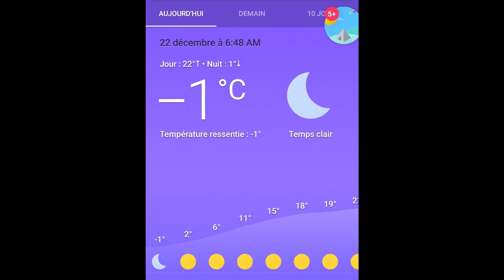Globos aerostáticos y amanecer en San Miguel de Allende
La helada mañana nos sorprendió con globos aerostáticos con quienes pudimos encontrarnos varias veces en nuestro recorrido desde la periferia hasta el centro de San Miguel de Allende.